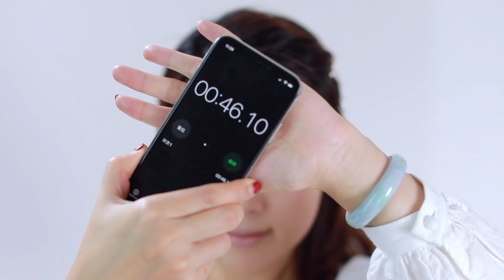最愛化妝刷推薦｜7件Sigma必入化妝刷 ｜ 淘寶化妝刷受受狼｜Best Makeup Brushes 2020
大家好 我是毛毛 频道改名字啦 改成了‘逆零少女 Go Go Go’，还是原来的配方还是熟悉的味道～希望大家继续支持～～～

❤️今天的主題是化妝刷推薦❤️
第一部分：化妝刷小知識

💕化妆刷从材质上面分可以 分为动物毛和人造毛，
两者各有所长，
动物毛柔软亲肤 抓粉力强 ，但是容易吸水 易生细菌 寿命短
人造毛呢比较节省化妆品，抗菌易清洁，柔韧性好 寿命强
并不是动物毛就一定好，
现在很多专柜彩妆的刷具为了質量稳定和动物保护都是人造毛

💕化妆刷還可以用途上粗略的分类又可以分为 面部的化妝刷和眼部化妝刷
面部的化妝刷呢一般刷頭都比較大，
我們最常需要用到面部化妝刷呢有：粉底刷，散粉刷，腮红刷，修容刷和 高光刷。
眼部化妝刷 刷头就会小很多，
一般常用到的眼部化妝刷有；眼部打底刷 主色刷 細節刷 眼線刷 和 晕染刷。

第二部分：分享幾把我認為此生必入的化妆刷具

💕 Sigma Beauty

Sigma Beauty这个品牌主打的就是高科技有抗菌性的人造纤维。今天的这几样刷具都是人造毛的。
今天給大家推薦7把sigma的化妝刷 ，2个面部 5个眼部。

🌞Sigma Beauty 3DHD Max Kabuki
刷毛非常柔軟有彈性，用手摸過去像摸到絨毛一樣，
非常重要的一點事 刷在臉上完全不會拉扯到皮肤，
還有就是上妆之快速，三下五除二一个完美的底妆就完成了，
特別适合精緻的上班族早起要快速完美的上妆人。

🌞Sigma Beauty 3DHD Precision
是用來跟上完全臉粉底之後，再進行細節的修補。他的就是mini版的kabuki，大小形狀剛剛好可以貼合鼻翼兩邊 還有唇周，給妝面的細節完美的加分。同時也可以用來遮一些比較大一點的皮膚瑕疵。

🌞Sigma Beauty E38 Diffused Crease Brush
我喜歡E38的原因 首先大小大概跟眼窩大小差不多 再加上刷頭蓬鬆且柔順 非常容易快速的就把底色打暈 基本不需要額外的暈染。

🌞Sigma Beauty E54 medium sweeper brush
也就是中號的扇形刷通常來佔取主色，E54就明顯比剛剛的E38刷毛要短並且更要密集，抓粉力也更強。

🌞Sigma Beauty E30 Pencil Brush
重點加深，.刷頭特備小且呈呈現火苗頭的造型， 第一抓粉力更多 第二 可以更精準的傷到局部細小的位置，上色顯色度也會更高。

🌞Sigma Beauty E25Blending Brush
用來暈染，類似於第一吧E38，但是刷毛更佳蓬鬆，让每个颜色完成过度 ，完美的融和晕染刷 有了化腐朽为神奇的力量，可以让眼妆枯木逢春 起死回生，高级逼格感。

🌞Sigma Beauty E65 Small Angle Brush 小号角刷，造型是比較硬朗的直線切角，刷頭非常的薄，硬度最高。很適合拿來畫線條感明顯的眼線或者眉毛。今天選區這裡面比較特殊的燭光墨綠色，從眼尾開始慢慢的畫到眼頭。這個斜角刷非常容易上手，我用起來覺得比眼線筆更好順手。

💕淘寶品牌：受受狼

受受狼在國產品牌裡面很有名氣。他有動物毛和人造毛的，他家最有名氣的應該是朱砂系列，就是白鳳堂的平價版。 我入手的這一套是再便宜一些的草花梨系列，这个系列刷毛也是细光锋羊毛，细光锋是什么呢，就是是雄羊胸前的毛，一套11隻只要200出頭。

這一套11隻刷子 涵蓋了化妝最常用的款式 散粉刷腮紅刷 高光刷 修容刷  暈染刷 大中小號眼影刷 扁頭眼影刷 大好和小號圓頭重點刷 和斜角刷。

刷毛的流暢舒適，掃在臉上，如清風拂過，柔軟中又帶著絲滑，絲滑中又帶著溫度，這是人造毛達不到的觸感。

優點說了很多，也说说这套刷具的缺点 缺点也很明显，缺点也是自娱羊毛的材质。
1. 用几次就开始又掉毛的情况，所以这把刷子的寿命可能也就是sigma的一半甚至达不到。
2，清洗过几次之后有些炸毛，大頭的刷子不是那麼明顯，但是小頭的眼影刷會比較明顯。所以清潔護理的時候不可以太粗魯。
3. 味道不是很好闻，哪怕是清洗之后也会有真一股蛋蛋的动物的味道。

其實受受狼有非常多的系列，我把他的店舖放在下面的連結 大家可以去逛逛，他在分區有專門分了人造纖維席位和動物毛系列。